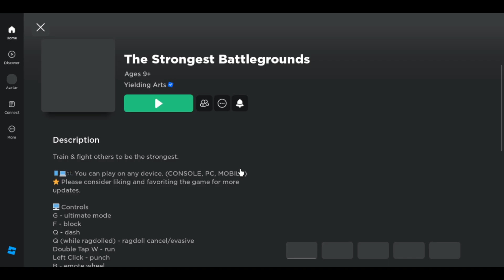my 100 video and new wild syoth ult move